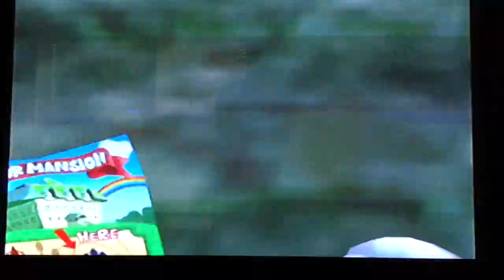Luigi's Mansion Part 1 - FUCK!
Hugo joins the party!